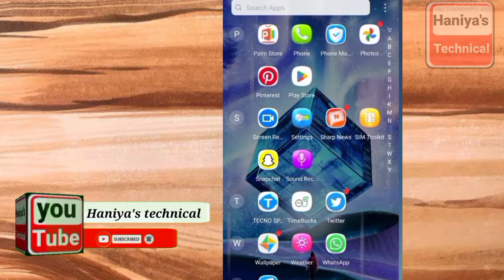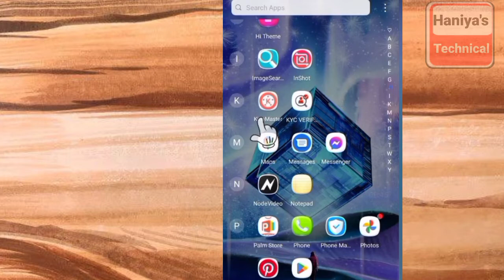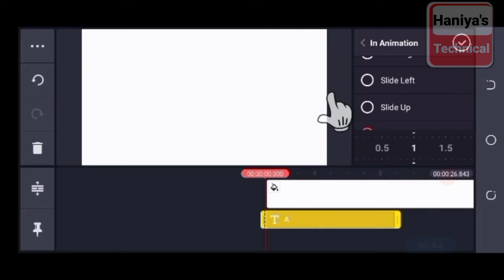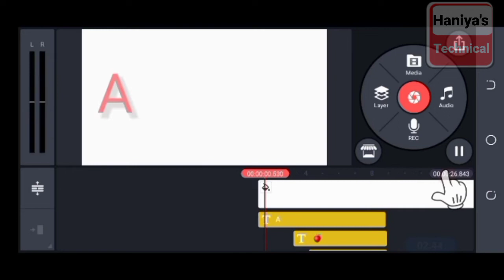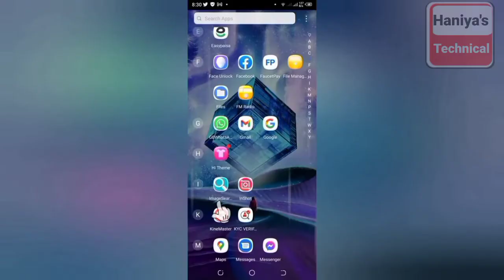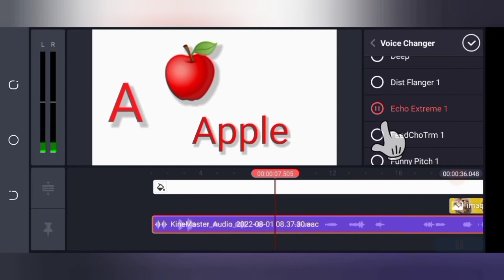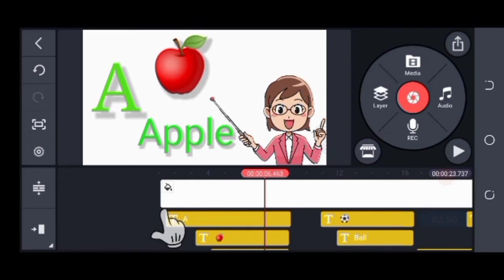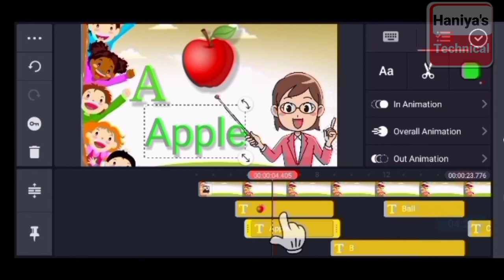How to Create kidz videos on your mobile and earn online money from youtube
Timebucks Real website link

Hi
This is Haniya and welcome to the Haniya's technical  youtube channel

Haniya's technical
Haniya Technical youtube channel